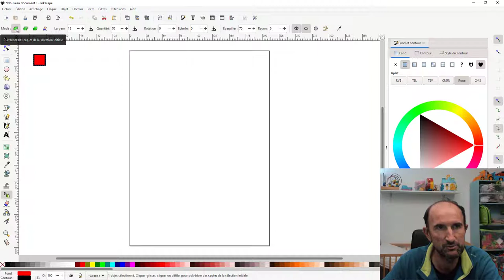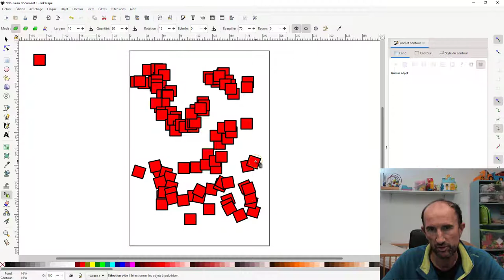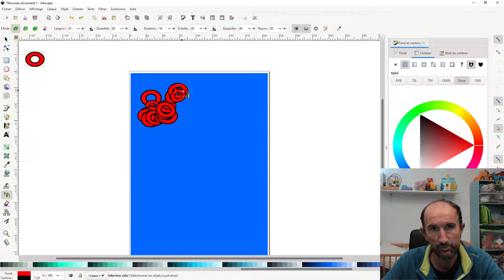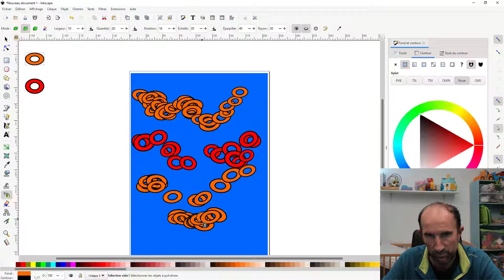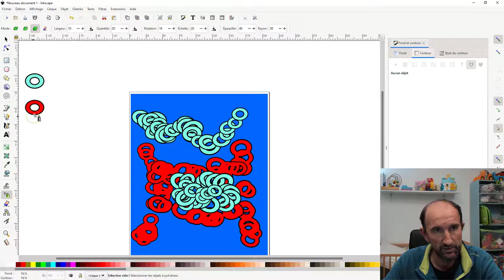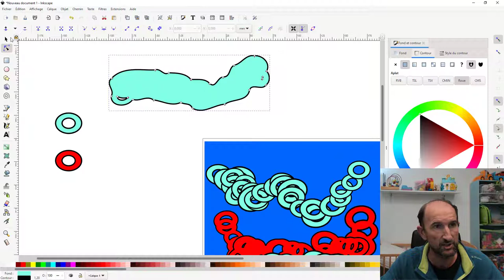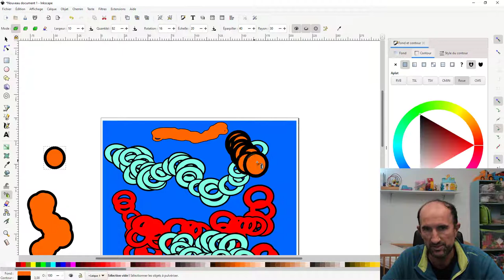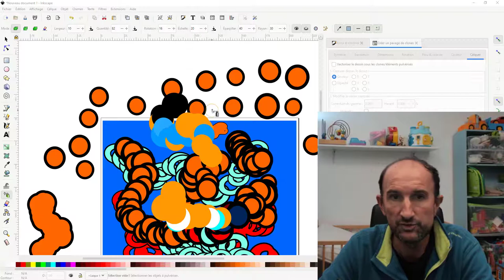Inkscape - 30 - Outil pulvériser - Spray Tool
Cette fois-ci, on va se pencher sur l'outil pulvériser dit spray en anglais,